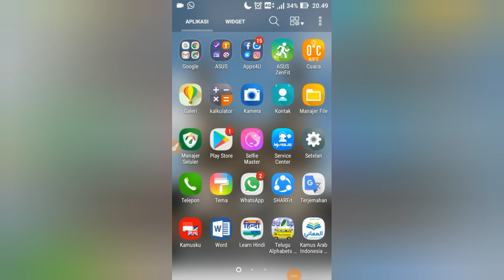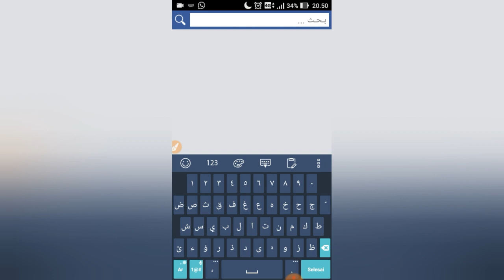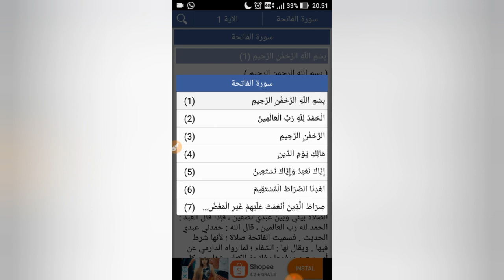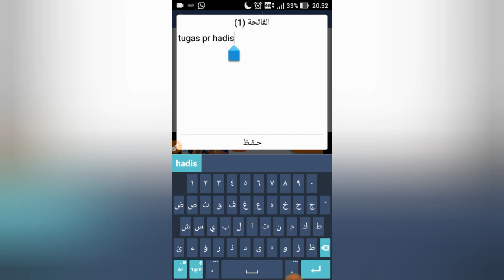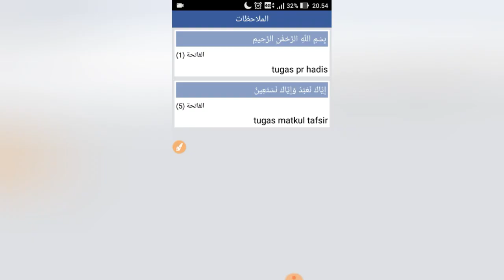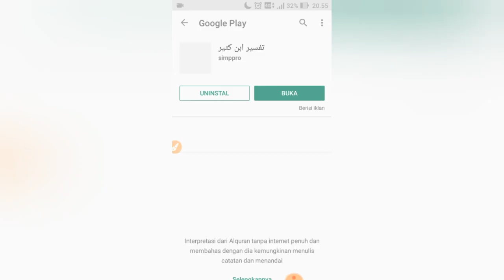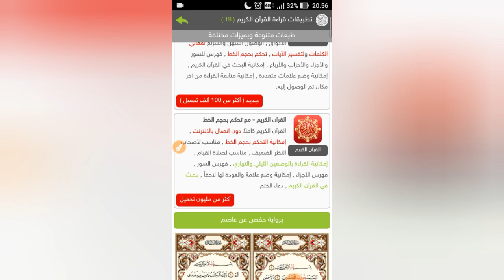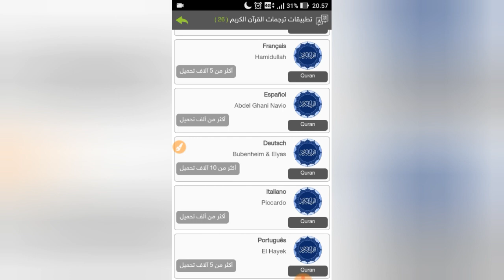Tutorial Aplikasi Tafsir Ibnu Katsir Berbasis Android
Assalamualaikum wr.wb.
Perkenalkan saya Salma Monica, mahasiswa IAIN Palangka Raya, dari prodi Ilmu al-Quran dan Tafsir semester 3. Kali ini saya akan membagikan video tutorial aplikasi Tafsir Ibnu Katsir, yang berkenaan dengan tugas mata kuliah “Kajian al-Quran dan hadis berbasis IT”, pada program studi ilmu al-Quran dan tafsir. Fakultas Ushuluddin Adab dan Dakwah.
Tafsir Ibnu Katsir adalah kitab tafsir al-Quran yang paling populer saat ini. Ini adalah tugas kita untuk belajar dan memahami al-Quran dengan makna yang tepat. Jadi, aplikasi ini merupakan kesempatan yang baik bagi kalian yang ingin mempelajari tafsir Ibnu Katsir. Agar lebih mudah memahami, kita harus mempunyai kemampuan dalam bahasa Arab. Langsung saja, daripada bingung dan penasaran seperti apa aplikasinya dan bagaimana cara menggunakannya, Mari kita simak video tutorialnya. Ditonton sampai habis ya teman-teman. Semoga bermanfaat...
Wassalamualaikum wr.wb.